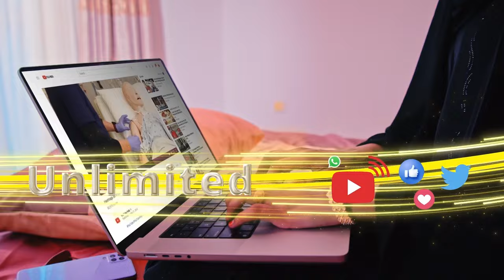wefti isgu jirta dhaqan iyo maluuliyiin ka socda xisbiga waddani ayaa gaadhay deegano hoos taga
wefti isgu jirta dhaqan iyo maluuliyiin ka socda xisbiga waddani ayaa gaadhay deegano hoos taga togdheer